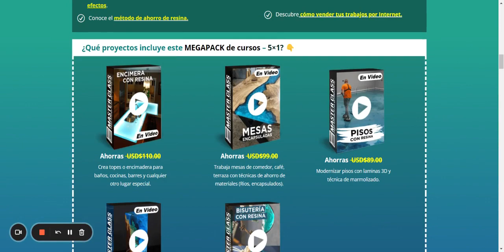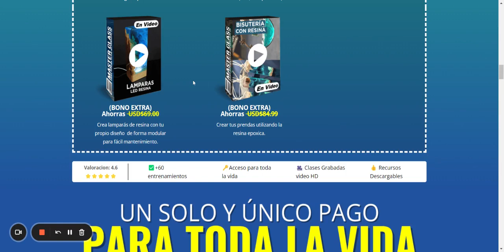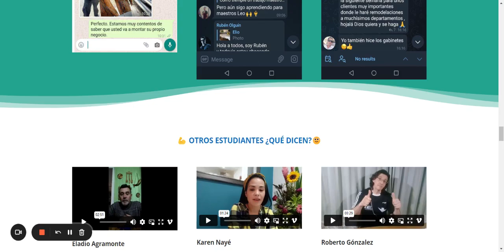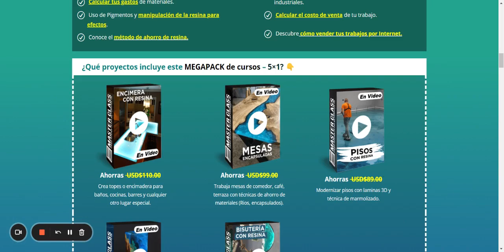Epoxi Lite Master 2023 | REVISION de Epoxi Lite Master [curso] TE LO Adverti ! ✅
Epoxy Master Lite Funciona? Vale la pena? Leonardo es confiable?
Mucha gente ha estado investigando en Internet si Epoxy Master Lite funciona … Si Epoxy Master Lite vale la pena … Si es realmente bueno … Si Leonardo es confiable …

SÍ! O Epoxy Master Lite ¡Funciona y merece la pena! Sin sombra de dudas tu lo descubrirás Cómo Aprende Todas Las Técnicas de La Resina para Construir Un Negocio Rentable.

Sin embargo, quiero hacer una Alerta ANTES DE COMPRAR el Curso para que sea REALMENTE BUENO para Usted, ¡especialmente! Entonces … le pido que lea este artículo hasta el final, con toda su atención, ¿de acuerdo? Vamos allá …

Epoxy Master Lite ¿Funciona? Mira si vale la pena …

Epoxy Master Lite ¿Realmente funciona? Vea a continuación algunos testimonios …
Bueno … Como sabrás, aprendemos mucho de las Experiencias de otras Personas, ya sea de los Hits o de sus Errores.

Por lo tanto, es una Actitud Sabia considerar lo que dicen las Personas que ya han comprado el Producto y dan fe de su Efectividad … Si de hecho lograron descubrir Cómo Aprende Todas Las Técnicas de La Resina para Construir Un Negocio Rentable, logrando los Resultados prometidos.

A continuación se muestran algunos testimonios sobre la solución ofrecida por Leonardo . Si desea verificarlos en su totalidad, simplemente haga clic en el botón de abajo:

Epoxy Master Lite ¿Realmente vale la pena? Echa un vistazo a la composición del curso …
Es muy importante que sepa exactamente lo que recibirá cuando compre o Epoxy Master Lite.

Por tanto, pondré a disposición la siguiente Composición del Curso:

Calcular proporciones exactas para mezclar la resina. Conociendo sus variaciones y tipo de resina.
Crear tus moldes de trabajo.
Calcular tus gastos de materiales.
Uso de Pigmentos y manipulación de la resina para efectos.
Conoce el método de ahorro de resina.
Diferentes formas de curado de la resina.
Reparación de errores en trabajos hechos con resina.
Cómo dar acabados profesionales sin herramientas industriales.
Calcular el costo de venta de tu trabajo.
Descubre cómo vender tus trabajos por Internet.

Es una formación creada para personas que desean iniciar en el mundo de la resina epoxy para remodelar sus hogares u ofrecer este tipo de servicio.

La formación consta de como manipular la resina de manera profesional, sin necesidad de grandes maquinarias o herramientas costosas. Por lo que se adentra sobre 5 ámbitos donde este material resistente y de larga duración se ha hecho muy popular en los últimos años: Mesas, pisos, lamparas, encimeras, bisuteria.